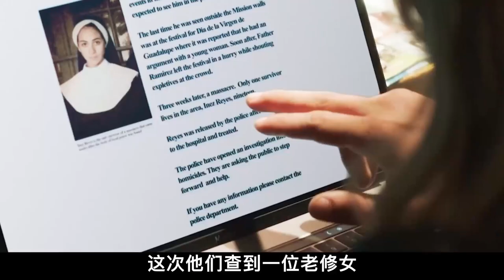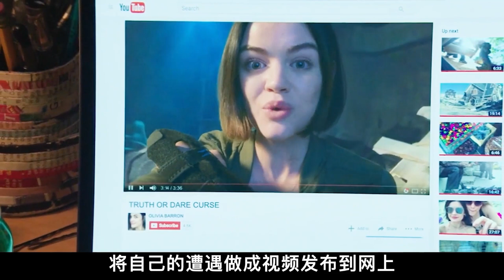綠茶聖母雙標女主，遊戲智鬥惡魔，結尾逆天反轉，驚悚片《真心話大冒險》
簡介：故事講述一群大學生狂歡期間偶然玩起真心話大冒險，不料一股邪靈也隨之而來。